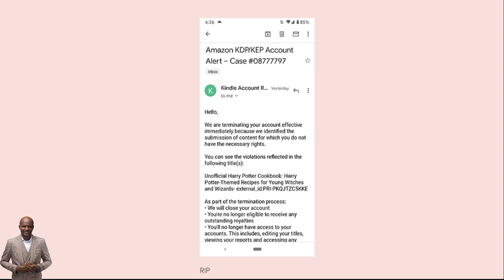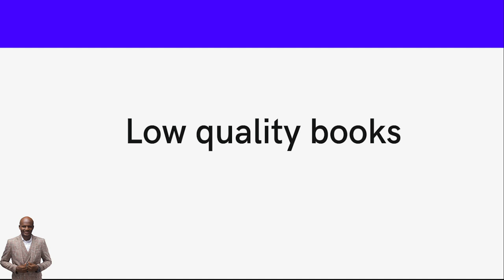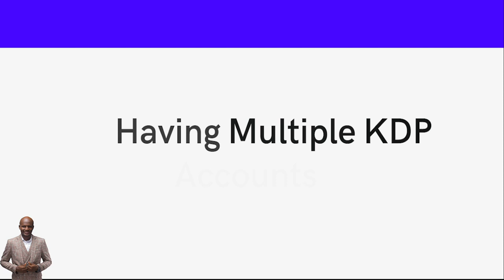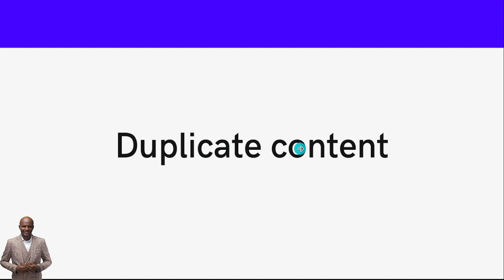Amazon KDP May Terminate Your Account for this violations.... Do this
✅ Get Started with Publishing? Ghostwriting service

Best Book List:
1: How to start a Profitable Youtube Channel
2: How to create an online course
4. How to start a Profitable Blog
5. Public Speaking for success

Why your Amazon May terminate KDP Accounts | Avoid these mistakes